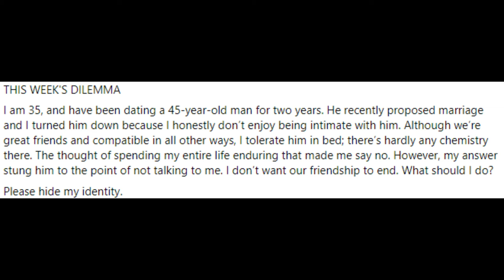WHAT TO DO WHEN SHE SAYS NO!! (PODCAST EP 1)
check this new video